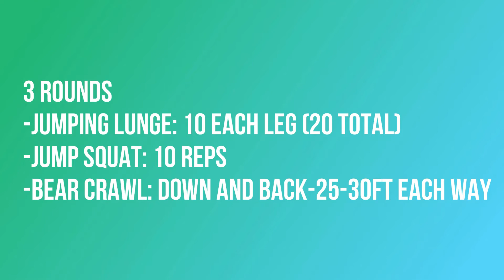WEIGHT VEST WORKOUT: BURN FAT & BUILD MUSCLE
In this video I run you through a full body vest workout to build muscle and burn fat. Strap up were getting after it today!

Follow link below to my fitness apparel line!

FitGrind Apparel Gift Card sign up!